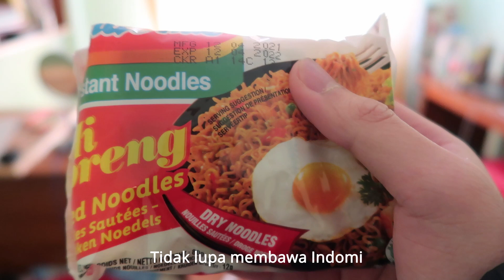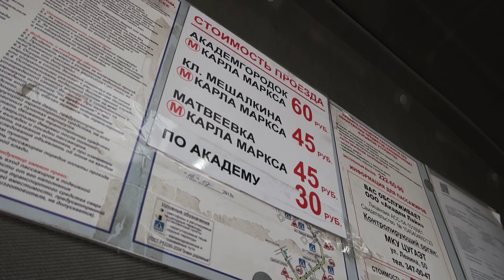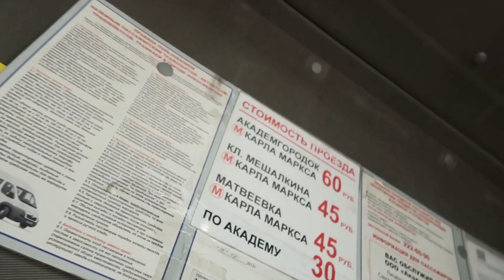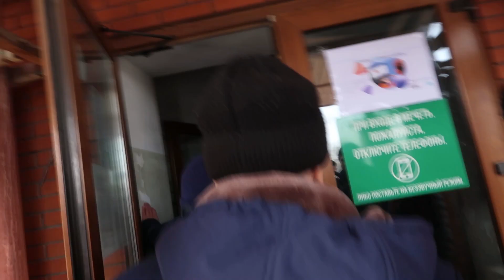SUSAH BANGET SHALAT JUMAT DI RUSIA??? DAPET MAKANAN GRATIS DI MASJID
Vsyem Privyet. Akhirnya aku melanjutkan buat video  Youtube lagi. Di sini aku pergi shalat Jumat di kota Novosibirsk. TIBA2 Aku dilarang ngerekam ama petugas masjid dan dikerumunin. POKOKNYA TONTON YA KESERUANNYA. Dan yang penasaran gimana sih suasana shalat Jumat di Rusia bisa lihat langsung. Semoga bermanfaat dan menghibur untuk kalian ya

Spasibo